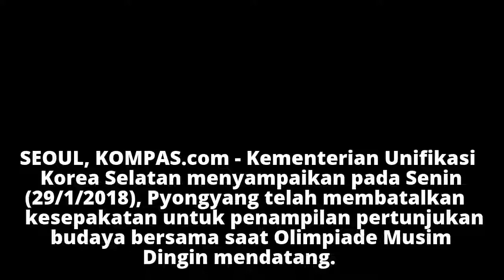Korea Utara Batalkan Pertunjukan Budaya Bersama Artis Korea Selatan